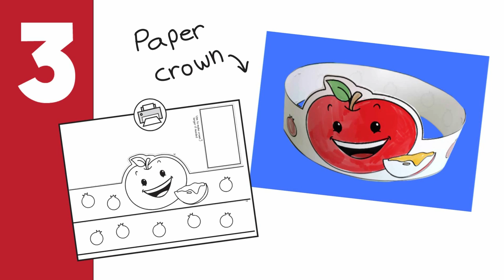5 Rosh Hashana Crafts - Crafts for Rosh Hashanah - the Jewish New Year - יצירות לראש השנה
Ready for our new crafts theme?
It's time for 5 Rosh Hashana Crafts and printables!

The new year is a great opportunity to do some fun and creative crafts!

These crafts require no prep, no special equipment, and are very easy to make.

So, without further ado, here are 5 New Year Crafts that you'll most definitely enjoy:

1. Crayons

1. Crayons
2. Scissors
3. Scotch tape
4. Straw

1. Crayons
2. Scissors
3. Stapler

1. Crayons
2. Scissors
3. Glue
4. Napkin

1. Scissors
2. Glue
3. Crayons

That's it! I hope you guys enjoy these activities.
Daniella